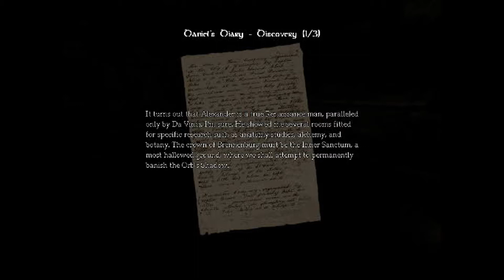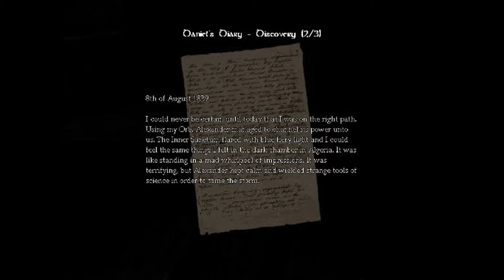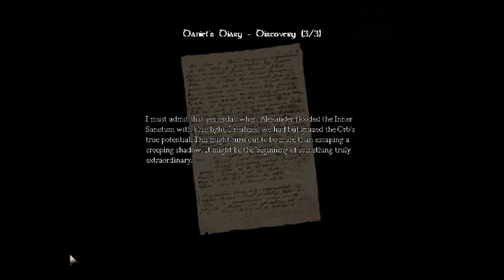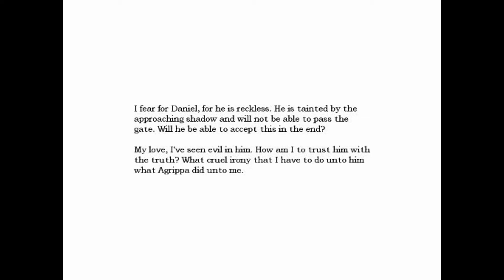Amnesia Walkthrough - Part 9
We check out the Cistern and the Morgue